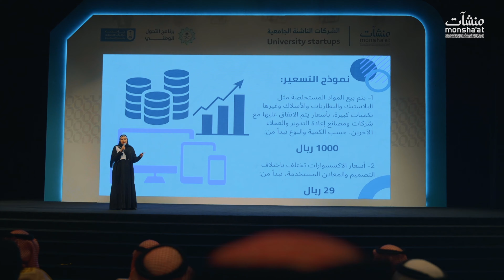الحفل الختامي لبرنامج تمكين أندية ريادة الأعمال الجامعية | جامعة الملك سعود